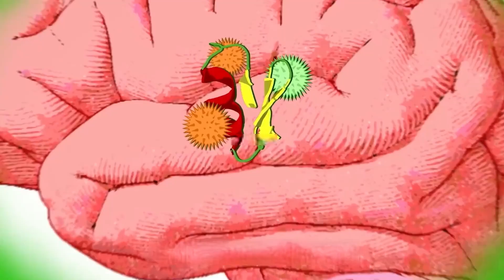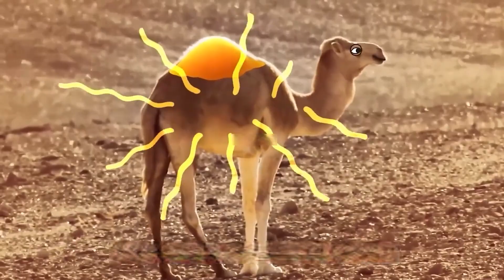The six amazing creatures that survive in the Sahara desert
The surface temperature of the Sahara Desert can reach 80 degrees Celsius, making it known as the closest place to death on Earth. However, there are still some tough animals that have settled and made their home here. These animals include the smallest wild canid, the fennec fox, the world's recognized deadliest scorpion, the Israeli golden scorpion, the most common reptile in the Sahara desert, the desert monitor lizard, Africa's largest crocodile, the Nile crocodile, the elusive desert antelope, the addax, and the single-humped camel, which is suitable for long-distance travel through the desert. These animals survive in the harsh extreme environment, demonstrating their amazing adaptability and survival skills.